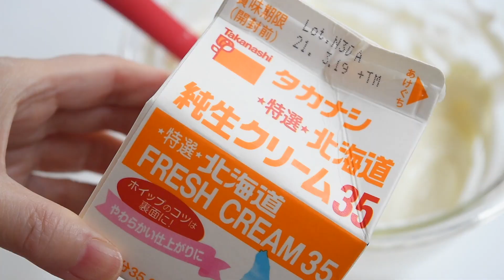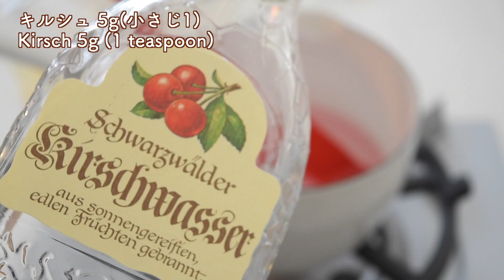いちごと桜のレアチーズケーキの作り方🌸イチゴ少なめでもOK! 混ぜるだけ簡単レアチーズと切るだけ簡単苺ゼリーの組み合わせ!Strawberry and Sakura cheesecake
以前作った桜スポンジケーキを使って、簡単で美味しいいちごと桜のレアチーズケーキを作りました。ボトムは普通のスポンジや、ビスケットとバターで作るのでも美味しいので、ぜひ作ってみてください♪　簡単な作り方ですが、苺はピュレにしなくても小さくカットすることで生地との一体感が出るし、フレッシュな味と食感が楽しめます。

【材料】直径15㎝ 1台分

桜スポンジケーキ   (径18㎝・厚さ1-1.5㎝) 1枚

粉ゼラチン　　　　　6g(+水40g)
ギリシャヨーグルト　100g
キルシュ　　　　　　  5g

(苺と桜のゼリー)
粉ゼラチン　　　　　4g(+水20g)
グラニュー糖　　　　 20g
水　　　　　　　　　160g
桜パウダー　　　　　少々
キルシュ　　　　　　5g
いちご　　　　　　　5-6個

[Ingredients] Diameter 15 cm

Sakura sponge cake (diameter 18 cm, thickness 1-1.5 cm) 1 piece

Powdered gelatin 6g (+ 40g of water)
Greek yogurt 100g
Kirsch 5g

(Strawberry and sakura jelly)
Powdered gelatin 4g (+ 20g of water)
Granulated sugar 20g
Water 160g
Sakura powder a little
Kirsch 5g
Strawberries 5-6 pieces

いちごのレアチーズケーキの作り方 How To Make Strawberry No-Bake